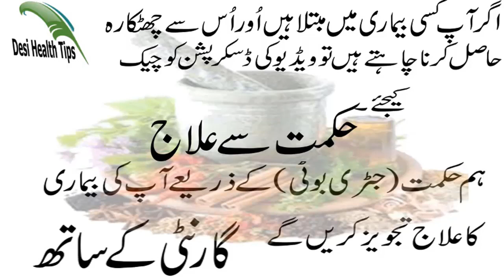Hathon ko gora karne ka asan ghrelu tareeqa| hatho ka kalapan door karne ka tariqa |hand care tips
HOW TO MAKE HAND WHITE AND SOFT IN WINTER||HATHON KO GORA KARNE KA GHRELU TOTKA||hand care tips.hatho ka kalapan kaise dur kare